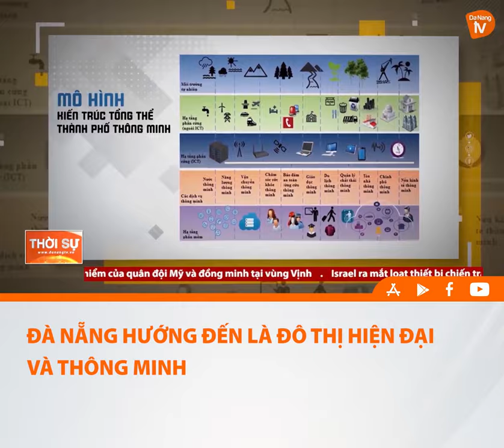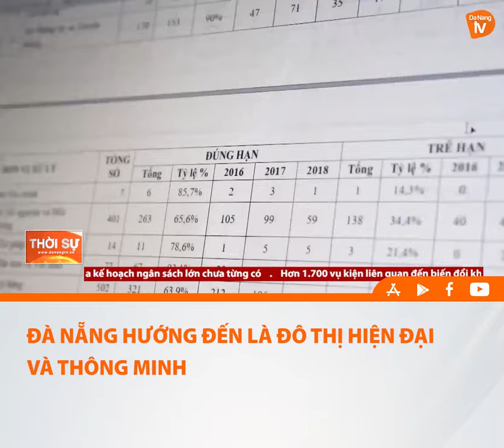ĐÀ NẴNG HƯỚNG ĐẾN LÀ ĐÔ THỊ HIỆN ĐẠI VÀ THÔNG MINH